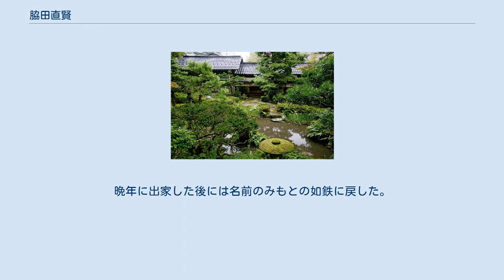脇田直賢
脇田 直賢（わきた なおかた、1585年（天正13年） - 1660年（万治3年））は、江戸時代初期の加賀藩藩士。
金沢町奉行。
朝鮮の漢城生まれで、初名は金如鉄(キム・ヨチョル)。
 翰林学士である金時省の息子であったが、1592年に文禄の役の際に孤児となり、宇喜多秀家の捕虜となった。
その後名護屋城を経て岡山に連れられ、秀家の正室・豪によって養育される。
翌年、所用で豪が実兄の前田利長を訪ねた際に、利長の正室永姫（玉泉院）が供をした如鉄を気に入り、玉泉院が養育することになる。
 脇田家が造園した玉泉園の主庭池と寒雲亭 利長のそばで成長した彼は九兵衛と称し、俸禄230石を得て奉公を続ける。
1605年頃、玉泉院の斡旋で家臣の脇田家（禄高450石）の養子となり、脇田直賢を名乗る。
大坂夏の陣で戦功があり、寛永年間には恩賞見直しにより1000石まで出世する。
役職では御小姓頭、金沢町奉行等の要職を務め、最終的には禄高1500石に出世した。
 彼の父が両班層の文官だったこともあり文芸方面にも力を発揮し、加賀において連歌の一人者であり、また源氏物語切紙伝授や古今伝授を受けるなどした。
また、金沢にある日本庭園玉泉園は直賢から四代目九兵衛までの歴代脇田家当主が造園したものであり、その名前は直賢の恩人である玉泉院にちなんでいる。
直賢は高山右近の影響を受け、隠れキリシタンであったとされ、玉泉園には合掌した聖母マリア像が刻まれた灯篭が建てられている。
晩年に出家した後には名前のみもとの如鉄に戻した。